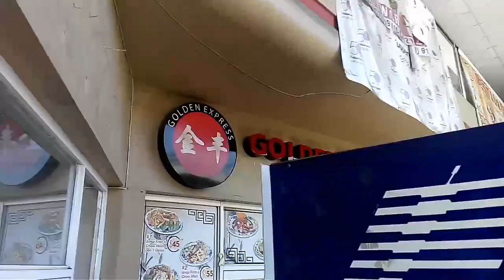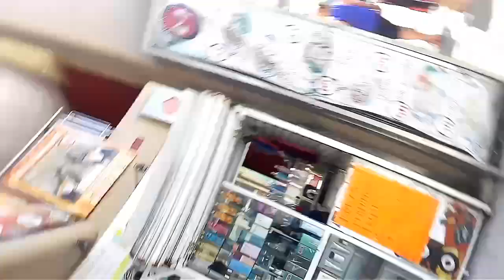XANADU WESTSAIL 32 CENTRAL MARKET